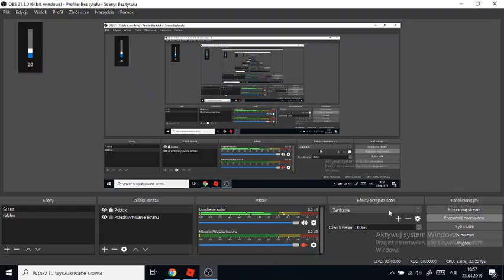I GOT A DIAMOND EGG FROM WERE WOLF BEE SWARM SIMULATOR